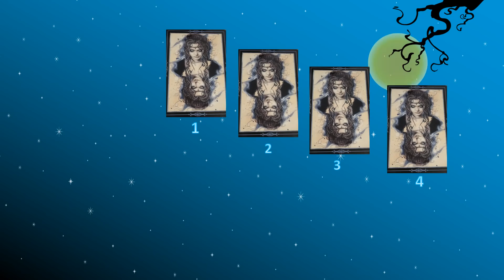Tirage et guidance mois Halloween un déguisement ou une carte